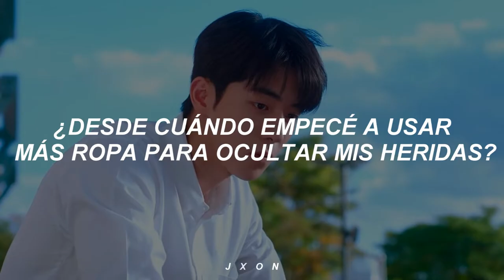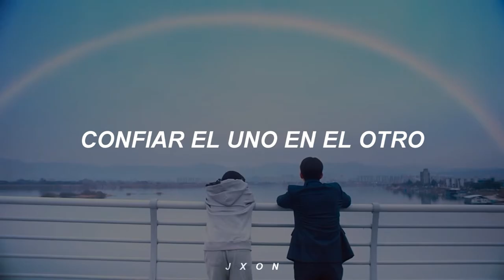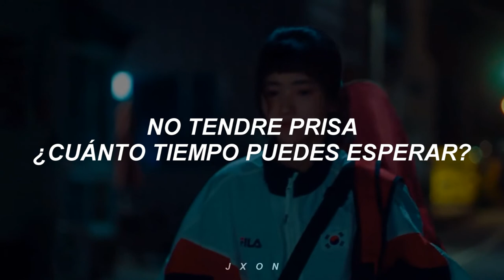Kim TaeRi, Nam JooHyuk, Bona, Choi HyunWook, Lee JooMyung - With (TwentyFive TwentyOne OST 7)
Kim Tae Ri, Nam Joo Hyuk, Bona, Choi Hyun Wook, Lee Joo Myung - With (Twenty Five Twenty One OST 7) [sub español]